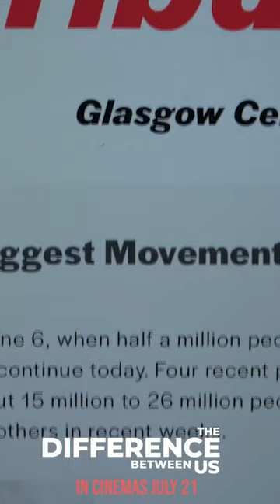The Difference Between Us Film Trailers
Mile Away Films present “The Difference Between Us,” a debut-drama from the award winning film maker Etienne Kubwabo, which opens July 21, 2023, in selected theatres nationwide.

Alex Watson is a young black man, raised in the secluded Highlands of Scotland by two white adoptive parents. When Alex leaves his protective bubble behind to attend university in Glasgow, he moves in with siblings Michael and Laura. As the trio grow closer, their pasts and prejudices threaten their new relationship and Alex must learn what being black in the modern world truly means.

“The Difference Between Us,” directed by Etienne Kubwabo, with a screenplay by Etienne Kubwabo & Craig Andrew Mooney, based upon the short story by Etienne Kubwabo, stars Wam Siluka Jr (“Alex”), Paul Stirrat (“Michael”), Alex Jackson (“Laura”), Craig Andrew Mooney(“Pete), Kirsty Scott(“Carla Watson”), Andrew McGeachie (“Ryan Watson”). The producers are Nick Ikunda, Etienne Kubwabo, Craig Andrew Mooney and Rose Sehakizinka. @344audio @arteusglasgow @mileawayfilms